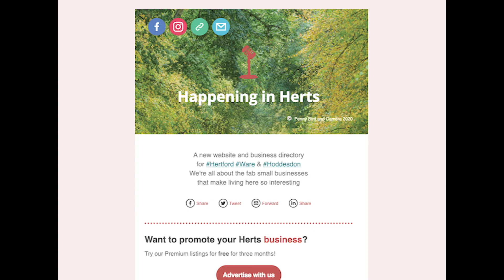Happening in Herts Newsletter Sign Up - October 2020